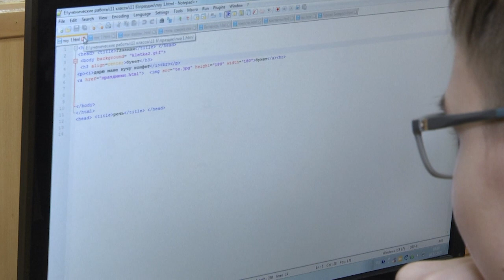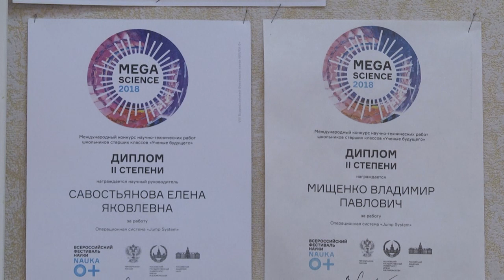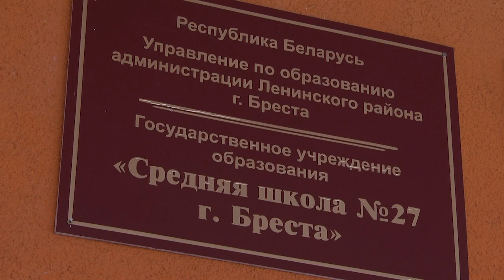2021-12-21 г. Брест. Награждение победителей конкурса «IT-Граница». Новости на Буг-ТВ.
Награждение победителей   областного конкурса «IT-Граница».
Традиционно зимняя пора – это время подведения итогов различных конкурсов, которые проходили для учащейся молодежи в осенний период. Как правило, полученные результаты - это очередной повод для гордости за молодых брестчан, которые успевают не только успешно овладевать азами учебной программы, но и изучают что-то новое. Так буквально недавно были подведены итоги областного конкурса «IT-Граница», который проводят совместно представители управления по образованию облисполкома, пушкинского университета, областного института развития образования в сотрудничестве с предприятиями-резидентами Парка высоких технологий. Высоких наград здесь были удостоены учащиеся средней школы №27 Павел Меркушевич и Павел Яромский. С юными IT-специалистами познакомилась Анастасия Ноздрин-Плотницкая.